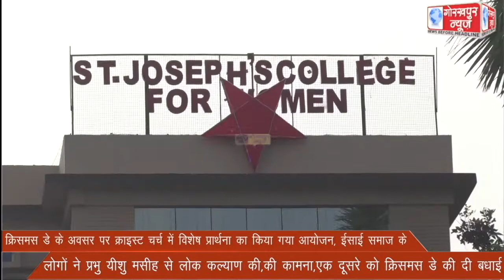क्रिसमस डे के अवसर पर क्राइस्ट चर्च में विशेष प्रार्थना का किया गया आयोजन, ईसाई समाज के लोगों ने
क्रिसमस डे के अवसर पर क्राइस्ट चर्च में विशेष प्रार्थना का किया गया आयोजन, ईसाई समाज के लोगों ने प्रभु यीशु मसीह से लोक कल्याण की,की कामना,एक दूसरे को क्रिसमस डे की दी बधाई